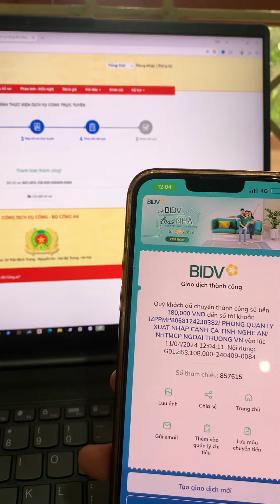Hướng dẫn thanh toán lệ phì hộ chiếu online 2024 - Hỗ trợ thủ tục hành chính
Hướng dẫn thanh toán lệ phí hộ chiếu trên điện thoại một cách dễ dàng - Hỗ trợ thủ tục hành chính

Khắc phục lỗi, hướng dẫn thanh toán lệ phí hộ chiếu - Hỗ trợ thủ tục hành chính
Hướng dẫn thanh toán lệ phì hộ chiếu online 2024

* Nếu thấy video hữu ích hãy dành tặng 1 like, 1 sub, 1 share để video tiếp cận rộng rãi hơn đến mọi người.

* Để dành tặng 1 cốc nước dừa tươi như nụ cười của bạn cho Hỗ trợ thủ tục hành chính theo STK: 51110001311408 - BIDV